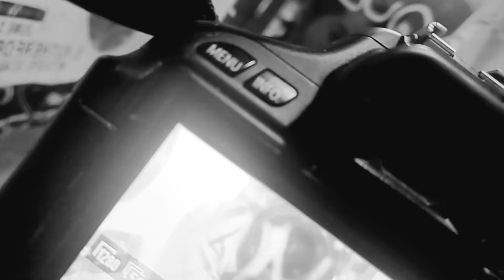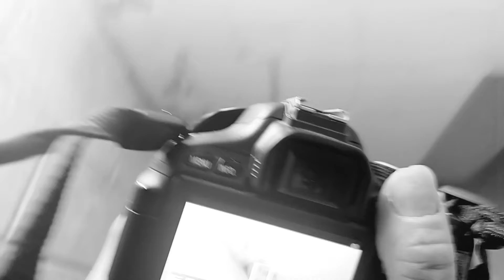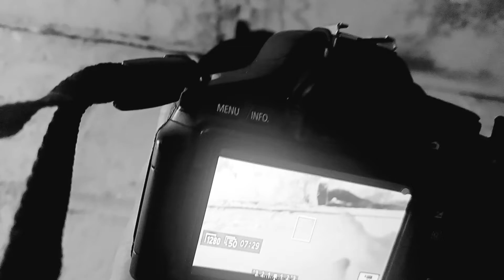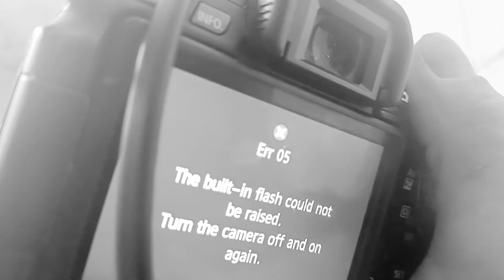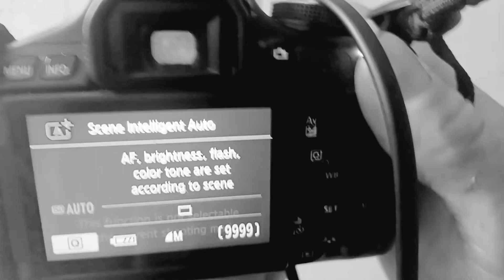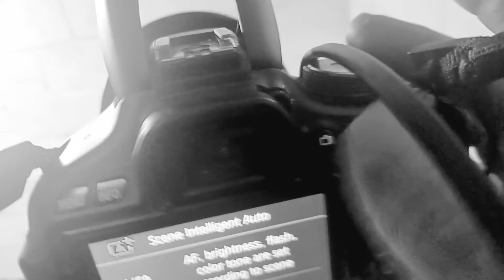07142022 : heeelllllll : MOLD MOLD BLACK.KNGUFCI death MOLD : BASEMENT whoa meye god dammit 911